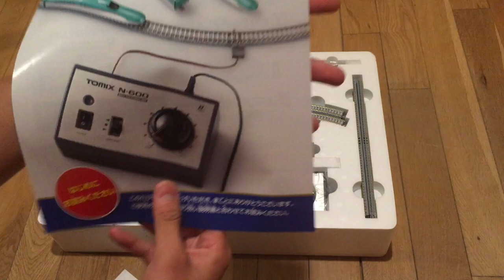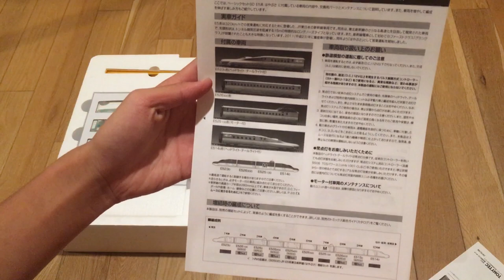Tomix E5 shinkansen unboxing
My second model train I ever bought. I used to have a Bachmann pacific flyer but I broke it during my childhood